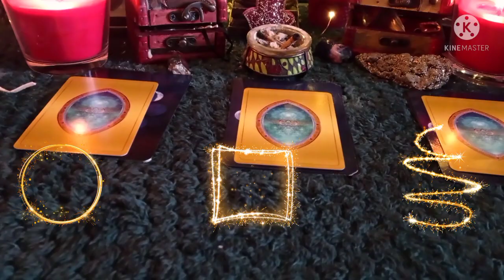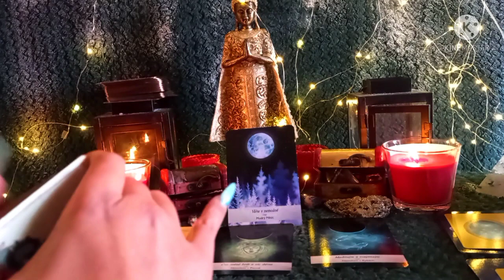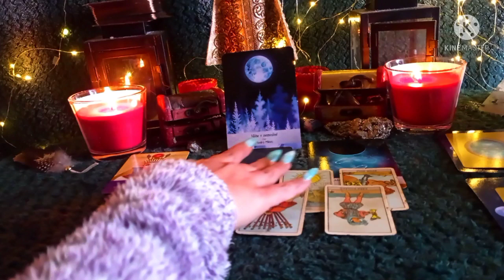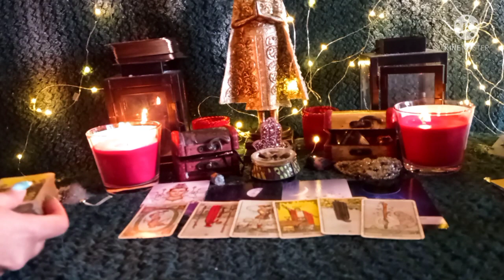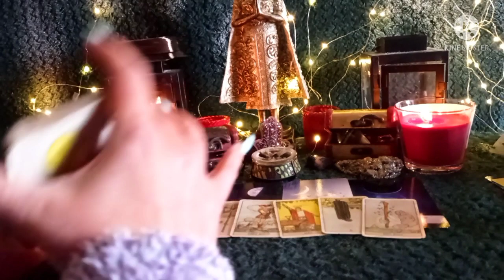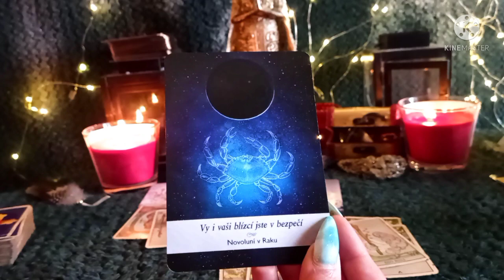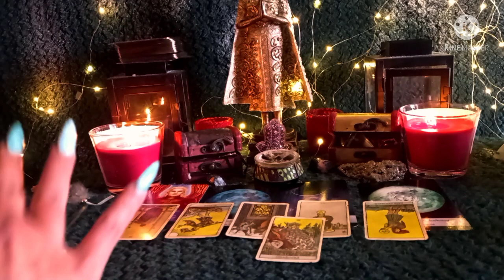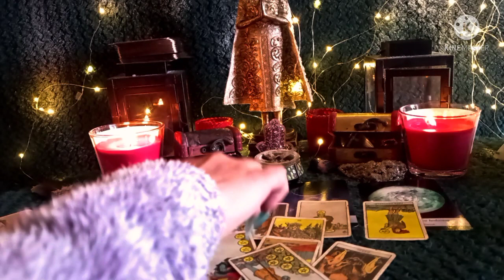Co povídá druhým O TOBĚ?zvolsikartu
Zvol si kartu , co o tobě povídá druhým ??
Nebude rezonovat s každým z vás ale najde si ty, kteří to potřebují nejvíce slyšet 🔑🌌

Zvol si kartu 🌌

Symbol kruh
01:01
Symbol čtverec
15:58
Symbol spirála
32:53